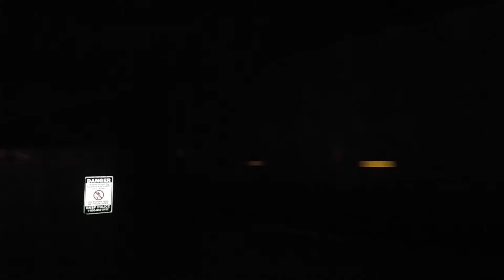BNSF AC44CW #5745 & BNSF SD70MAC #8905 lead a empty mega coal train Part 2.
BNSF AC44CW #5745 & BNSF SD70MAC #8905 lead a empty mega coal train past M.P. 7.0 on the BNSF Front Range Subdivision with BNSF SD70MAC #9571 & BNSF AC44CW #5945 & BNSF SD70ACe # 8782 & #9107 in the middle & BNSF AC44CW #5702 & BNSF ES44AC #5829 on the rear.
Westminster,Colorado
28° & Cloudy ☁
1-16-20 & 1-17-20